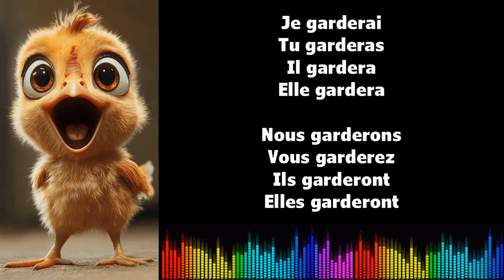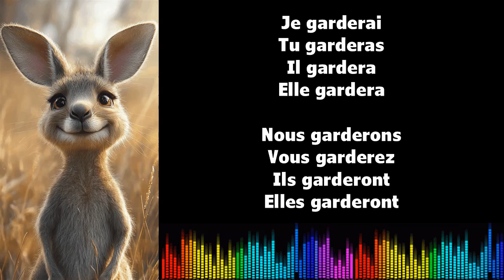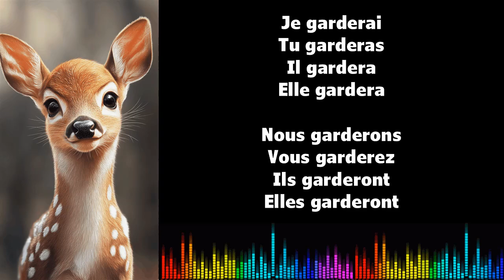Canto conjugación francés ♫ GARDER ♫ Futur Simple